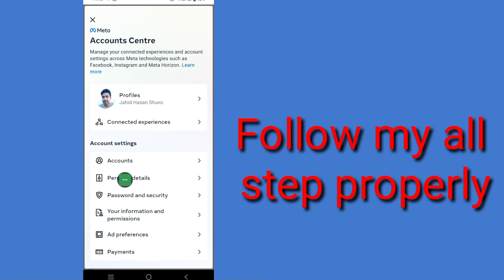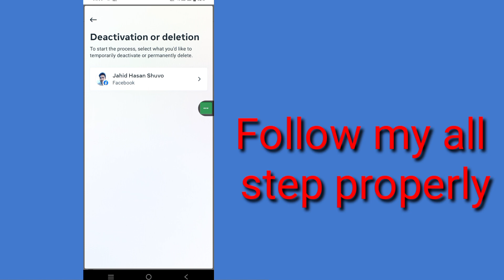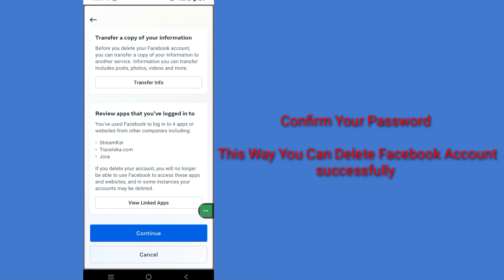How to delete facebook account permanently || Delete FB Meta account permanently 2023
Hi Guys
    In This Video I Will Show You How to delete facebook account permanently || Delete FB Meta account permanently 2023
 Log into Your  Facebook account
 Click your profile picture in the top right of Facebook.
 Select Settings & Privacy, then click Settings.
 Click Your Facebook Information.
 Click Deactivation and Deletion.
 Choose Delete Account, then click Continue to account deletion.

 How to delete facebook account permanently Are you an iOS and Android and iphone mobile user? Then follow the below steps